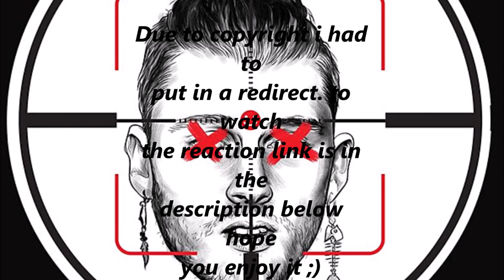EMINEM - KILLSHOT (MGK DISS) REACTION